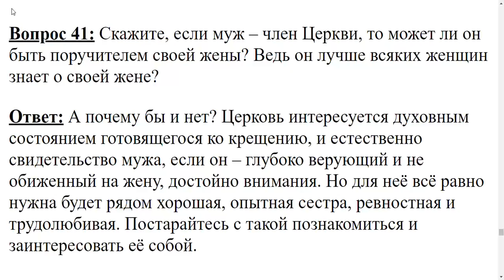41. Может ли муж быть поручителем своей жены?